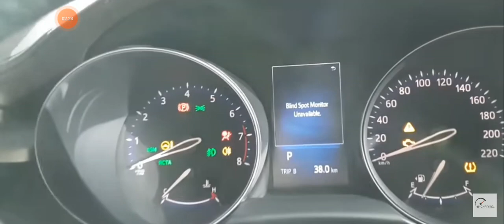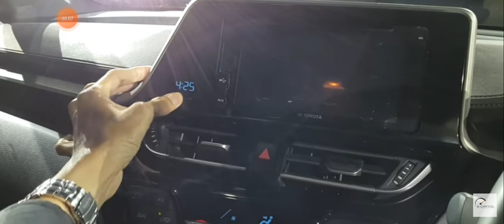Review Toyota C-HR 1.8 CVT - Indonesia (Video Credit B Channel )